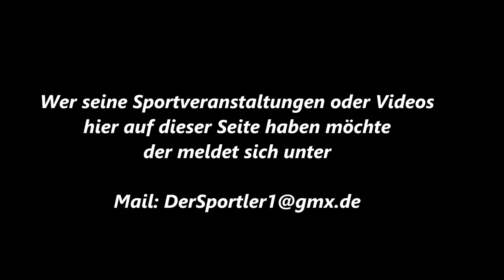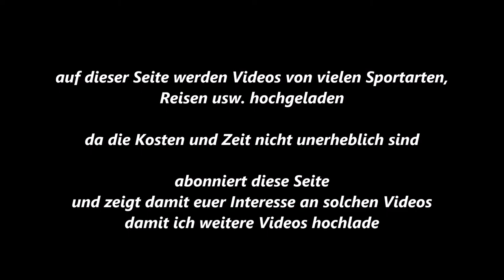93 * Der Sportler * Traber * Gelsentrab * Vorbereitungen für 6. Rennen * H. Kuhsträter * 16.01.2018